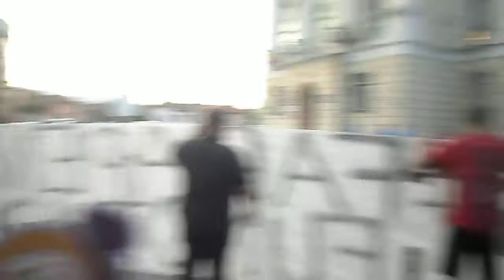Protest Alba Iulia